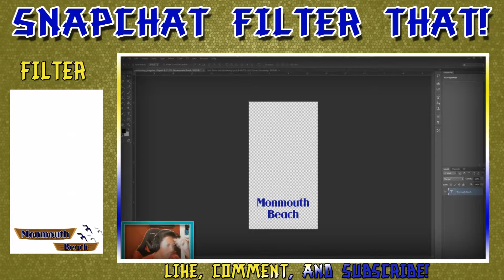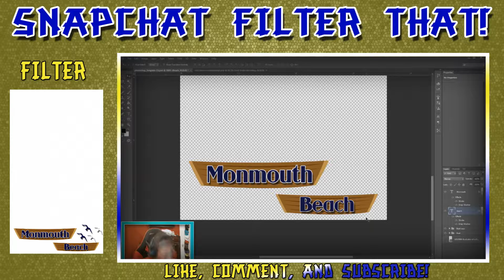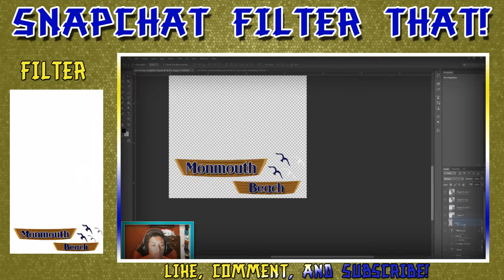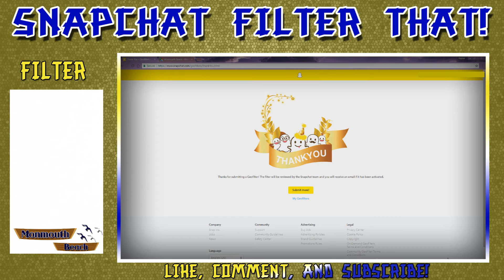Snapchat Filter That EP 4 "Monmouth Beach"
Hey what's up guys it's The Ductist here back for another Snapchat Filter That!  Today we are making a filter for Monmouth Beach!   Anyway this is The Ductist signing off and just stick with it, ciao!

Intro created by using Blender. Do not know the song name and if it is copyrighted its rights are all to the owner of the song.

(still a work in progress)